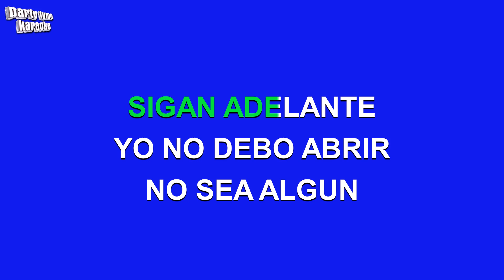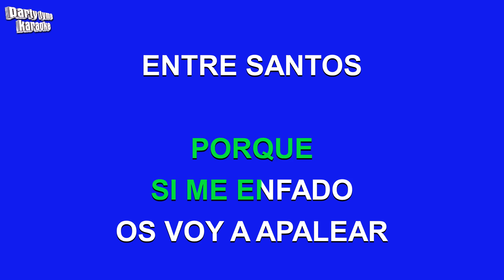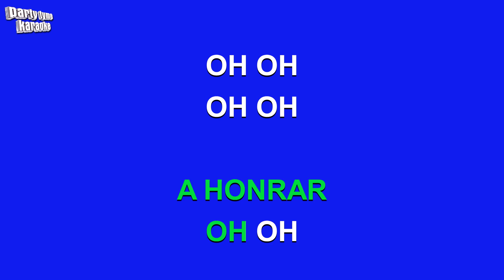Navidad - Las Posadas (Versión Karaoke)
Versión karaoke de 'Las Posadas'
hecho popular por Navidad,